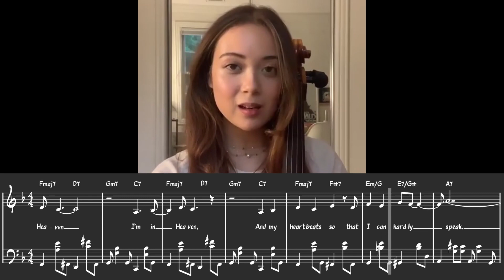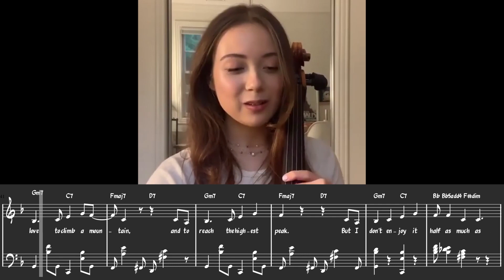when laufey sounds like heaven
I think dark looks cool